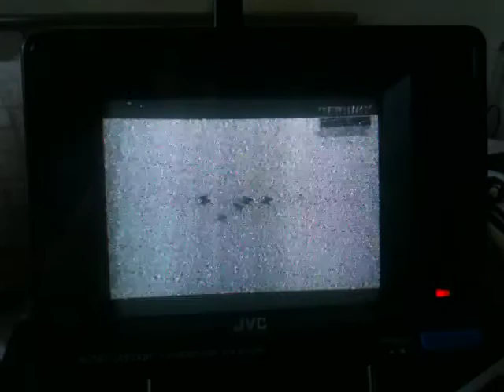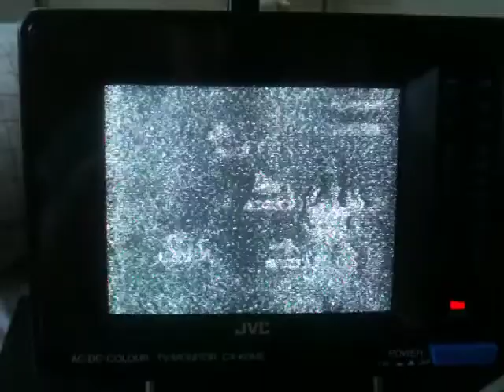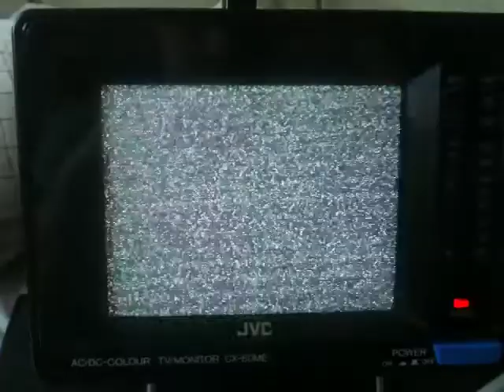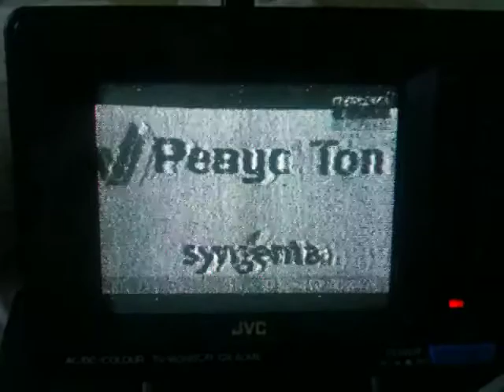TV-DX: Sporadic-E - R2 - UKR - UT1 - 25.05.2014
Strong signals, but no colour, probably caused by massive dopller shift. This clip shows an election advert (this day was the presidential election) and weather report.

PX: UT-1 Pershy Natsionalny
ITU: UKR
TX: Kiew, 303,5 kW
QRB: 1530 km
RX: JVC CX-60ME, Dipole.
QTH: JN49NI - Obrigheim, Germany - 09°05' East 49°21' North